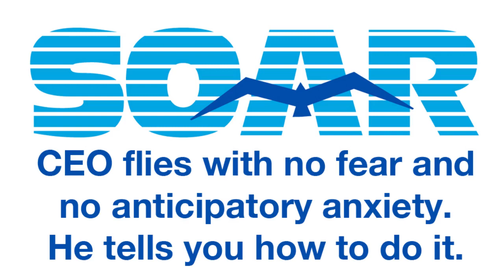CEO flies with no fear and no anticipatory anxiety. He tells you how to do it.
Interview between Joe Spitola and Capt Tom Bunn details how he used the SOAR Fear of Flying program to train his mind to keep him completely calm during flight, even in turbulence, and to control anticipatory anxiety prior to the flight.